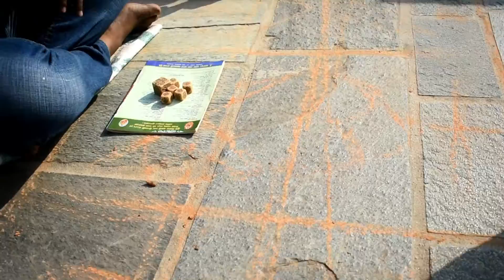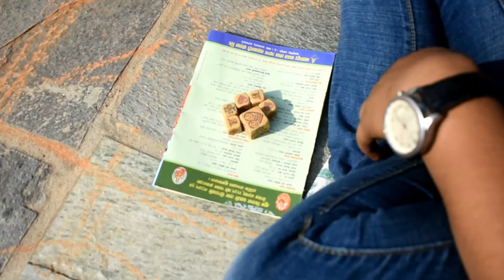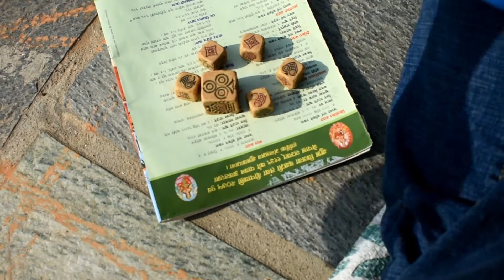Langur Burja (Dashain Vibes)